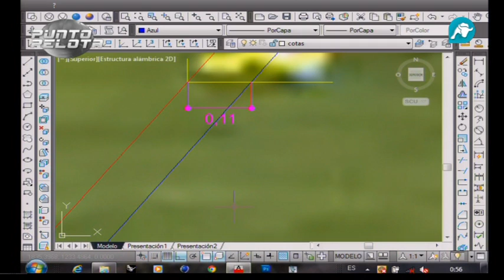Khedira está en fuera de juego por 11 centímetros